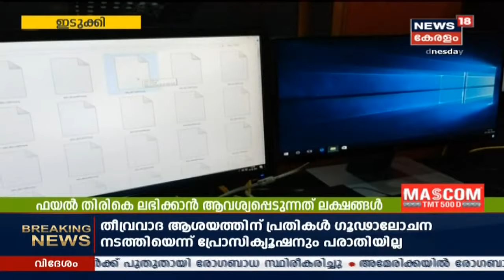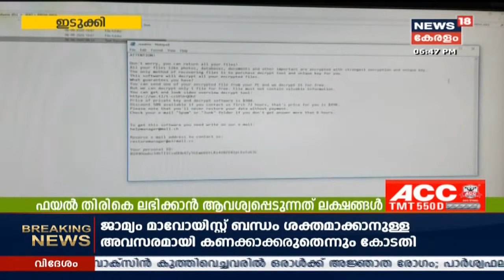നാട്ടുവർത്തമാനം @ 6:30 PM | Naattu Varthamaanam - Latest Local News | 9th September 2020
News 18 Kerala brings you the latest Kerala news related to politics, crime, current affairs, elections, Weather, and more. 'Naattu Varthamaanam' is a collection of the best local news in Kerala.